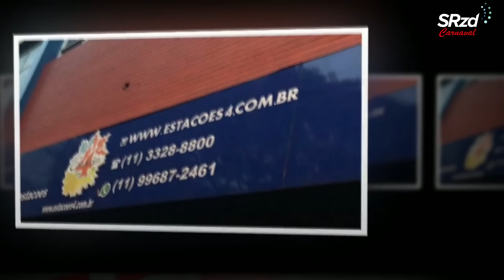Visita ao barracão da Vai-Vai - Carnaval 2024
Entrevista com o carnavalesco Sidnei França